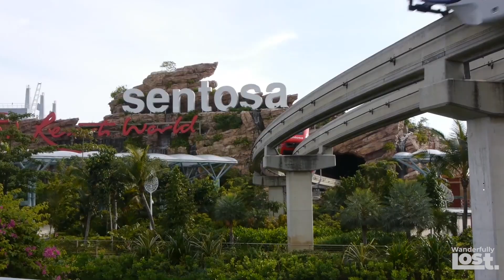Singapore Travel Guide: Hotels, Activities, Food & More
Wanderfully Lost presents the only Singapore Travel Guide you need to plan your trip!  What to do, where to stay, where to eat, all in one place!

Thanks for WANDERING with us!